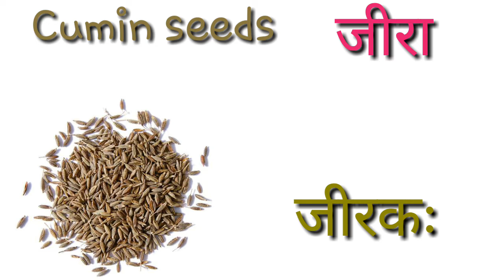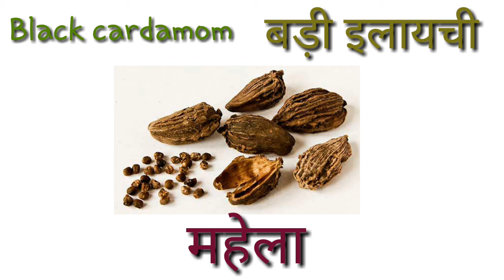spices name in sanskrit#संस्कृत में मसालों के नाम#spices name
आर्द्रकम् - अदरख
एला - इलायची छोटी
चिञ्चा - इमली
खदिरः - कत्था
जीरम् - जीरा
जम्बीरम् - निम्बू
आम्रचूर्णम् - अमचूर
महेला - बड़ी इलायची
कर्पूरः - कपूर
सर्षपः - सरसों
शतपुष्पा - सौंफ
मरीचम् - गोलमिर्च
धान्यकम् - धनिया
पलाण्डुः - प्याज
पिप्पलि - पीपल
रक्तमरीचम् - मिर्च
लशुनम् - लहसुन
कृष्णजीरकः - श्यामजीरा
शुष्ठः - सोठ
हरिद्रा - हल्दी
पुदिनः - पोदिना
उपस्करः - मसाला